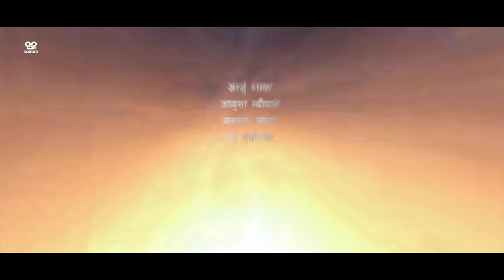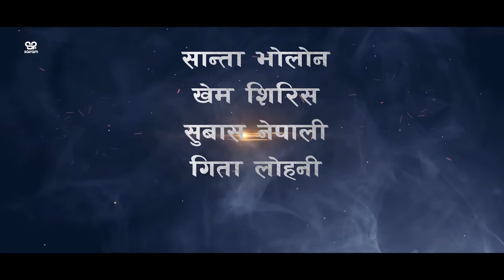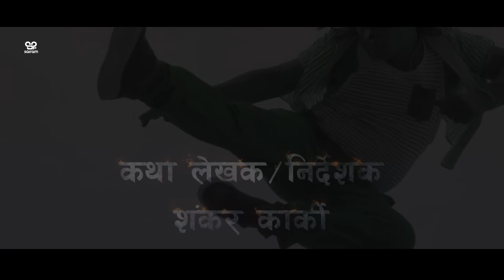New Nepali Movie - Maile I Love You Bhanai Sakina - ft.Sujan Nepali Buddhi Tamang, Anjali Adhikari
Title:
Movie

Maile I Love You Bhanai Sakina ( Nepali Movie)

Vocal:
Rajesh payal Rai/ Melina Rai

Lyrics/Music/Arrange:
Deepak Raman

Cast:
Sujan Nepali
Anisha Sunar,
Buddhi Tamang,
Anjali Adhikari
Sunil Bhusal
Surbir Pandit
Jayananda Lama
Rajaram Poudel
Suraj Karki
Subash Nepali

Back Ground Music:
Karsang Lama

5.1 Mixing:
Radip Shrestha

Make Up:
Anita Thapa
Birkram
Kitchen Anjana KC

Light:
Aakash Baiju,
Shiva Parajuli
Temba Lama
Lal Bahadur Tamang

Choregrapher:
Kabiraj Gaharaj

Fight Director:
Bir Master

Camera:
Aashish Jimba
Susil Dangi

Drone/Edit:
Aashish Jimba

Chief Editer:
Tara Thapa Kimvey

Co-Producer:
Mashar Bdr. Nepali
Bhakta Bahadur Nepali

Producer:
Prem shrestha

Executive Producer:
Shankar karki

Post production:
Sewa filims

Story:
Shankar Karki

Assitant Director:
Pranab subedi

Director:
Shankhar Karki/Babu jimba

Legal Notice

Uploading this content illegally is strictly prohibited. Punitive legal actions will be taken against this act.

यस च्यानलमा अपलोड भएका हरेक Video हरु कपि, DOWNLOAD  गरी अन्य CHANNEL मा UPLOAD गरेको पाइएमा प्रतिलिपि अधिकार ऐन २०५९ बमोजिम तथा बिदुतिया ऐन बमोजिम कडा भन्दा कडा सजाय हुनेछ |